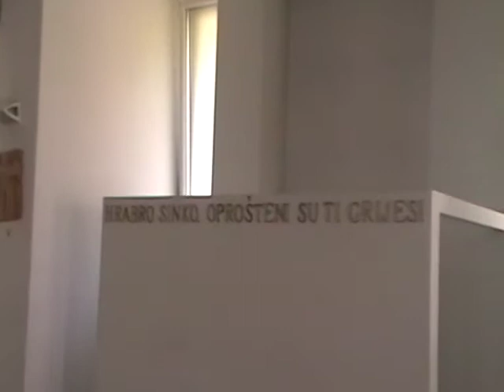Anto Bilić objašnjava interijer crkve u Novoj Bili